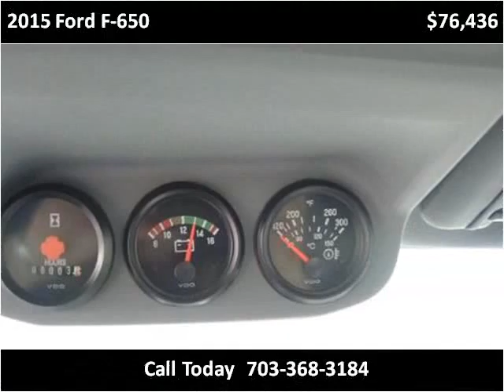2015 Ford F-650 New Cars Manassas VA